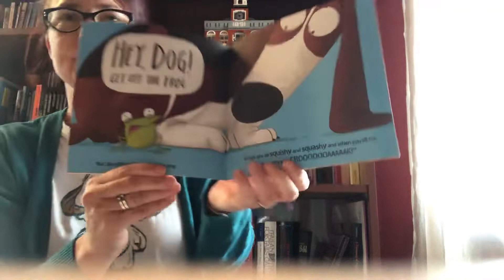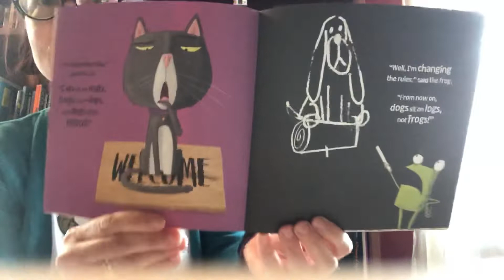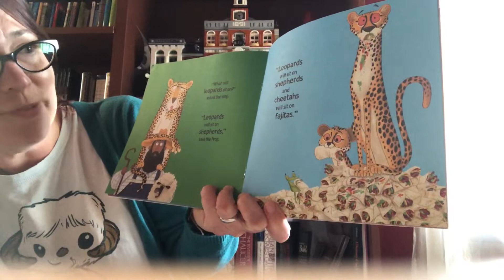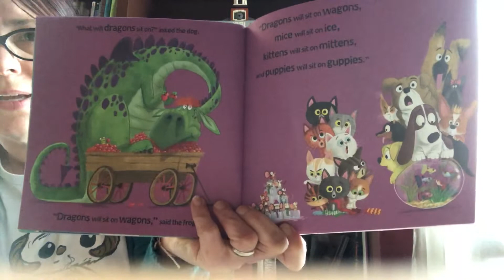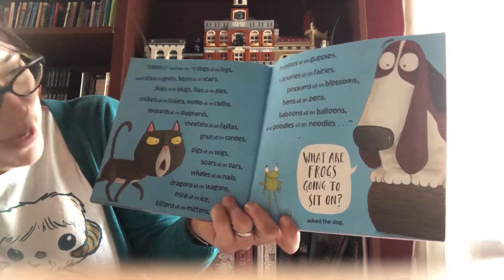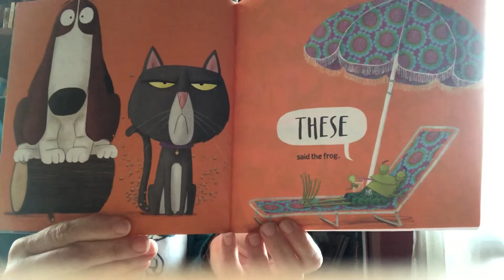March 19, 2020